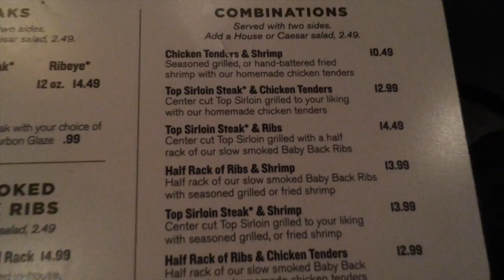VLOG #23: Unreleased Birthday Footage!!!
Of course, this vlog is full of Witty being witty! lol This is my routine of my off days. I love Cheddars causal cafe. Btw, Im almost always solo because I don't have much family in this city and I'm a bit on a loner. I find pleasure in trying new foods & shopping.

If you are reading this, comment: I see ya Witty! lol